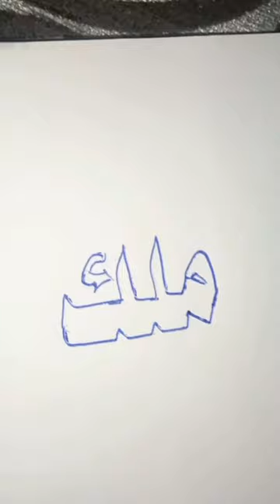كتابه أسم ملك بخط النسخ الصحفي الحديث